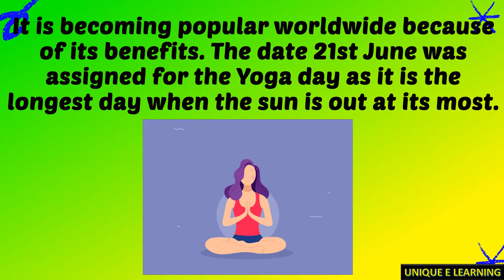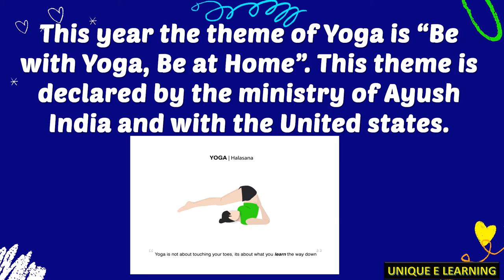HEALTH BENEFITS OF YOGA II INTERNATIONAL YOGA DAY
Hii Friends ✨

To ensure  there should be no academic loss to  students during Covid-19 pandemic  I thought of doing something for them. I will be teaching class 6 all the subjects, class 2 and class 5 ENGLISH on this CHANNEL. I also upload essays, 10 easy lines on various topics and timetables. I will try my best to upload videos  that will help the all  students to excel in their studies.

With regards -
UNIQUE E LEARNING TEAM